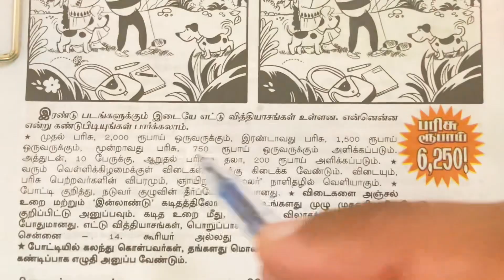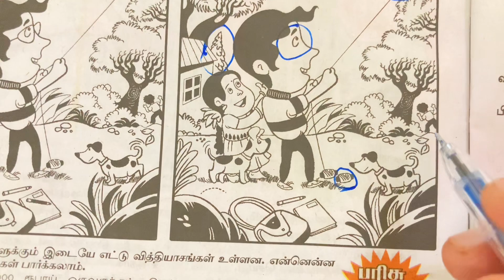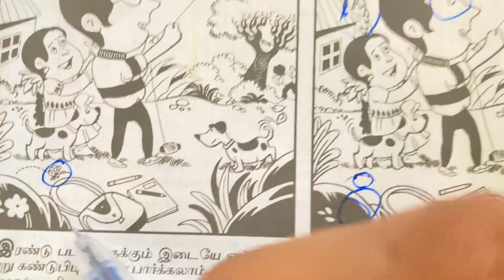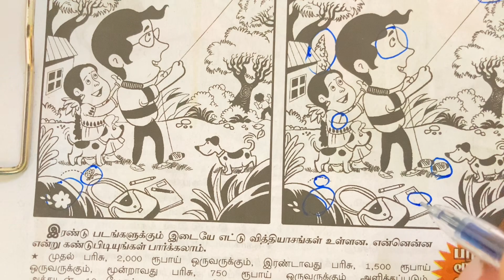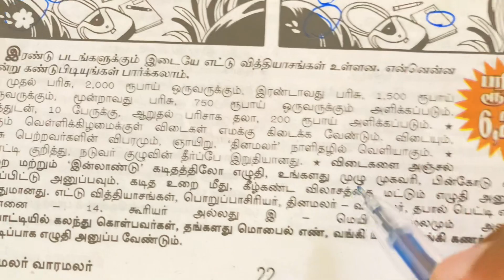30/04/2023 | Varamalar puzzles | வாரமலர் 8 வித்தியாசங்கள் | Varamalar 8 Differences | வாரமலர் புதிர்